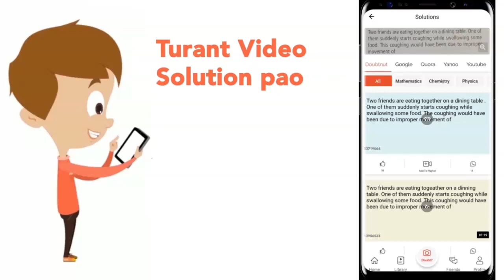For moon, its mass is 1/81 of earth mass and its diameter is 1/3.7 of earth dia.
For moon, its mass is 1/81 of earth mass and its diameter is 1/3.7 of earth dia. If acceleration due to gravity at earth surface is 9.8 `m//s^2` then at moon its value is :